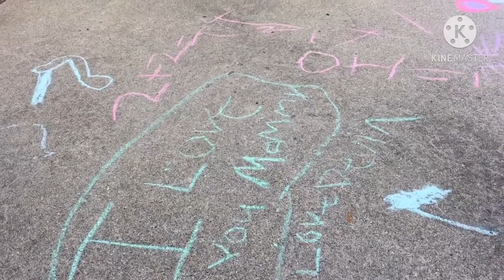quarantine Day 1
Karantina hari pertama
Karena rumah kita jauh dari tetangga jadi  kita tidak menggunakan masker.
Kegiatan anak2 bermain,karena masih jetlag juga badan bingung sekarang di singapore waktunya jam tidur kenapa sekarang disini siang gitu jadi ya lumayan nunggu kondisi badan biasanya nunggu 2 minggu baru berasa normal perubahan waktu